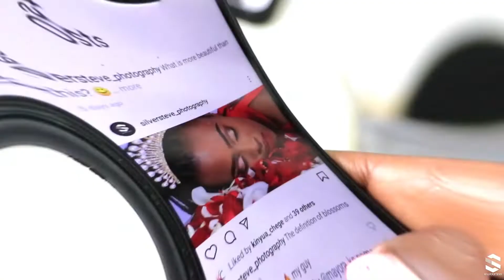BRIDAL MAKEUP AND SHOOT by NIXXIE BEAUTY and SILVERSTEVE PHOTOGRAPHY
FLAWLESS BRIDAL MAKEUP AND SHOOT. HOW WE GLAM UP ALL BRIDES AS THEY AWAIT THE BIG DAY.

Makeup Artist : @nixxiebeauty
Photos and Video: Silversteve Photography
Model: Joy